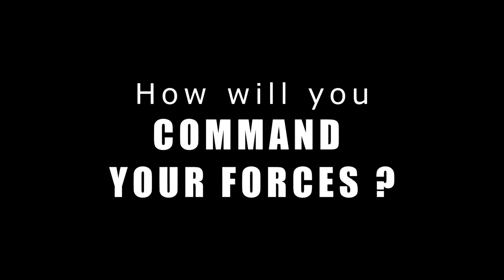SEA POWER - Naval Combat in the Missile Age (Announcement Teaser)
Плейлист все трейлеры HD Game

From the lead designer of Cold Waters, Sea Power lets you control NATO and Warsaw Pact forces in modern naval conflict campaigns. Use your advanced naval weaponry and sensors to respect rules of engagement and defeat the enemy forces in a tense fight for initiative and air/naval supremacy.

After hostilities have broken out in Central Europe, the race is on as a pressured US Navy escort force battle off Soviet bomber and submarine attacks on a perilous quest to reinforce NATO defenders in Europe. Meanwhile, in the Persian Gulf, the conflict between Iran and Iraq risks escalating into a larger confrontation between superpowers as both sides indiscriminately attack neutral merchant shipping. And in the Norwegian Sea, an outnumbered Soviet surface force challenges the might of a massive US Navy amphibious force bound for occupied Norway...

Whether it's gunning it out with Boghammars in a surface duel, fighting off aerial attackers armed with long-range missiles, or hunting for enemy submarines with aircraft and surface ships, advanced weaponry and sensors are at your disposal. Can you successfully hide your forces while detecting and tracking theirs? It is up to you to play an advanced game of cat and mouse on the high seas, to seize the initiative and attack with the advantage of surprise on your side. And at all times, you have to observe rules of engagement and take care not to cause an unnecessary incident that could lead to escalation. After all, you cannot really be sure just who that radar contact at 30.000 feet is, can you?